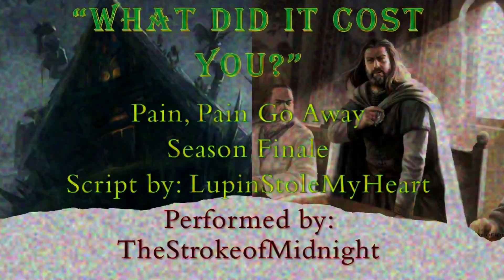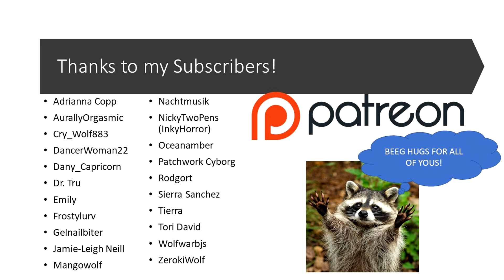[M4A] Pain, Pain, Go Away [Spicy] [Fantasy] [Royal Heir x Commoner] [Part 8] Season 1 Finale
The season finale of Pain Pain is here and it is a wild ride! We get to meet a witch (who I had so much fun voicing) and have so much to look forward to in season 2. I absolutely had a ball with recording and editing this one. Give it up to Lupin, and congrats to her for 400 scripts! (y'all should check out her thrones account and help fun a lego set for her.)

-Mazaris

All sound effects can be found on Freesound.org